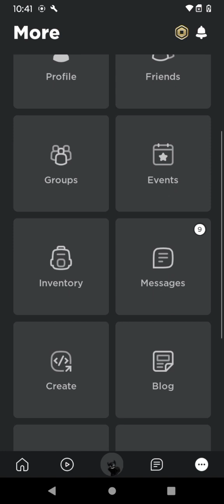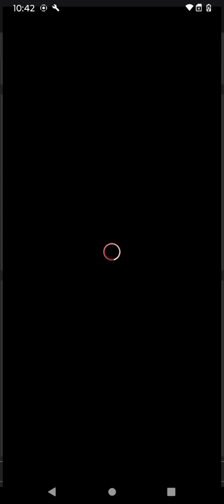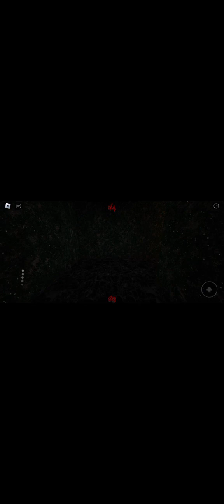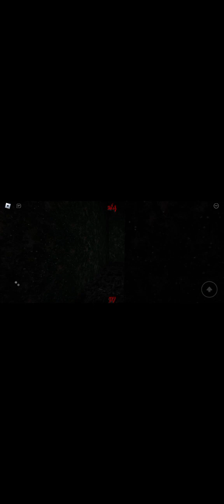Deleting the "Exposed" badge from my inventory and getting it again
Im very bad at editing pls don't make fun of me :(